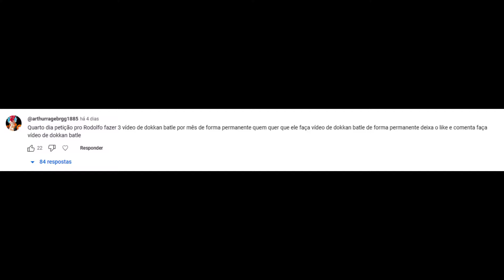TOPPO DEUS DA DESTRUIÇÃO É UM LR DISFARÇADO DE UR NO DRAGON BALL Z: DOKKAN BATTLE!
Tem novidades chegando no Dragon Ball Z: DOKKAN BATLE!
Vamos conhecer o novo personagem "Toppo Deus Da Destruição"!
Para mim! Ele é um LR disfarçado de UR.
Isso devido ao capricho nas suas animações!